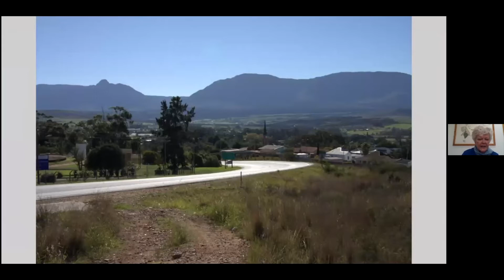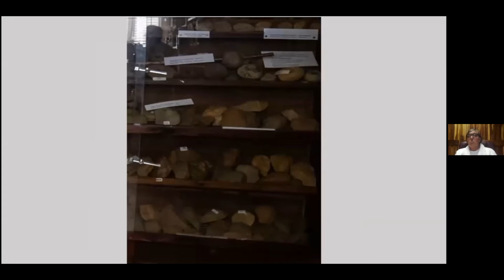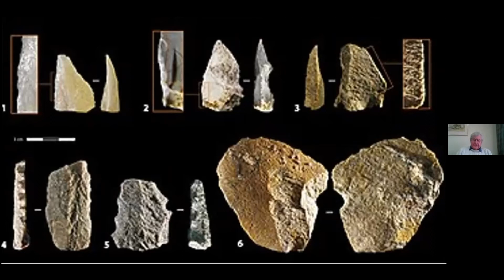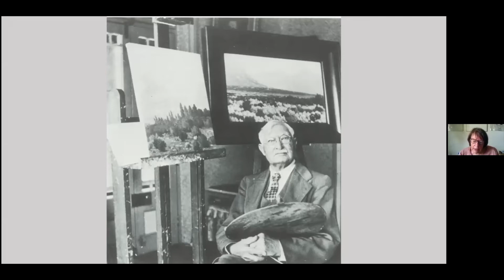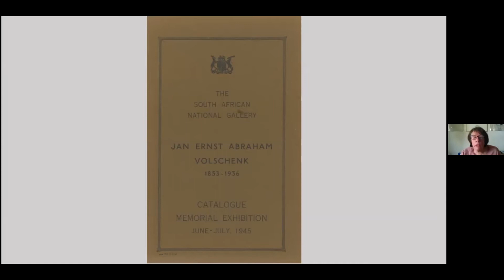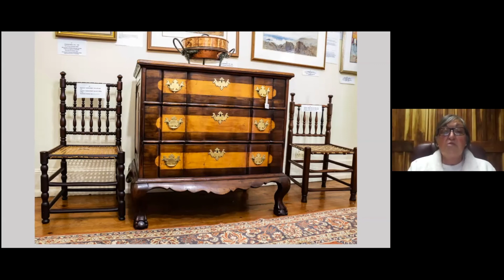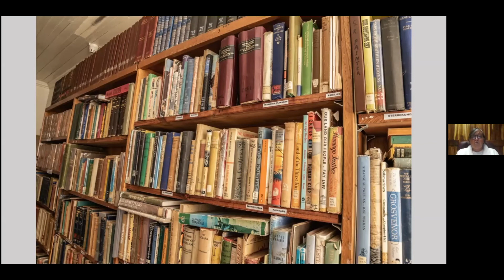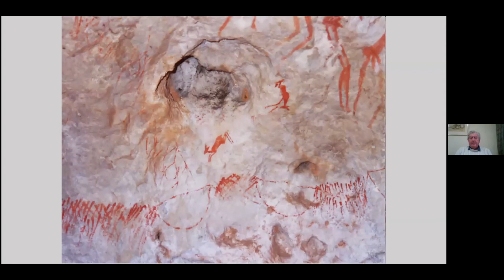Museum Moments: Spotlight on Julius Gordon Africana Museum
In this session of 'Museum Moments', Strauss & Co are joined by guest speaker, Amanda Botha, in conversation with members of the Julius Gordon Africana Museum - a little-known gem situated in Riversdale.
Contents of the video:
36:17 - Gregoire Boonzaier
36:30 - Pieter Wenning
43:45 - Alfred Neville Lewis
45:41 - Marjorie Wallace
52:49 - Simon Stone